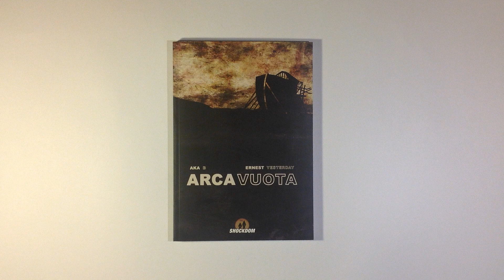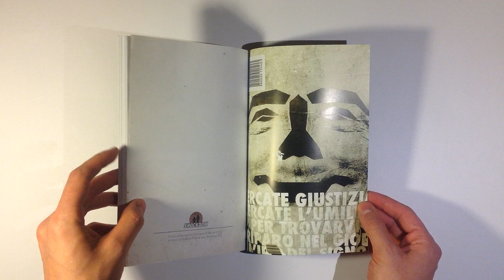Arca Vuota - Aka B - Ernest Yesterday - Shockdom Fumetti Crudi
Titolo: Arca Vuota
Autori: Aka B Ernest Yesterday
Editore: Shockdom
Collana: Fumetti Crudi
Pagine: 144
Rilegatura: Brossura
Prezzo: 15€

La terza Guerra mondiale è alle porte, qualcuno cerca di preparare un’arca piena di parole, un’arca che sopravviva al diluvio, alla distruzione. L’arca rimane vuota.

Un Batman allucinato osserva il mondo sprofondare dalla finestra di casa sua, un casellante autostradale vede l’umanità passargli di fronte come una desolata landa di zombie.

I personaggi di Arca vuota sono commessi dell’Ipercoop, aspiranti suicidi, terroristi globali, figli storpi del nuovo ordine mondiale; una carrellata di creature crepuscolari ossessionate dai ricordi e dalla disperazione, figure curve incapaci di afferrare il presente e impegnate in una partita impossibile contro se stesse e contro la propria immensa solitudine.

Arca vuota è una serie di frammenti, una serie di schegge che riecheggiano da una deflagrazione lontana, una raccolta di racconti fatta di calma e oscurità, di improvvise esplosioni di violenza, un mondo cupo e privo di colori messo in piedi dalla scrittura di AkaB e illustrato da Ernest Yesterday, un mondo dove un pugno in faccia ti può fare risvegliare all’improvviso sbattendoti contro alla realtà che per tutto questo tempo hai cercato disperatamente di non vedere.